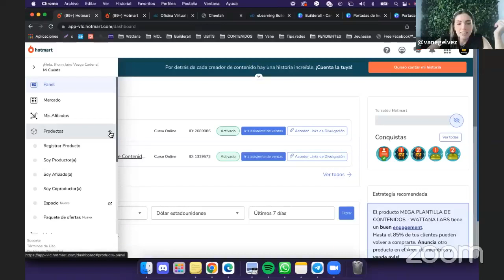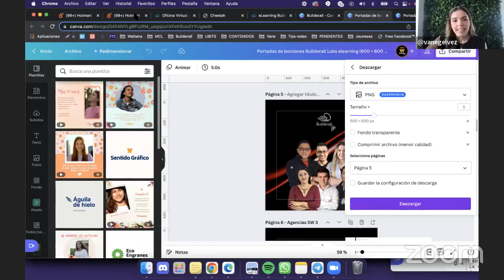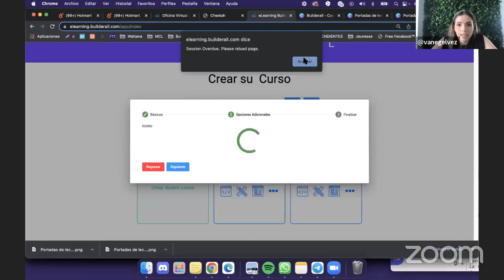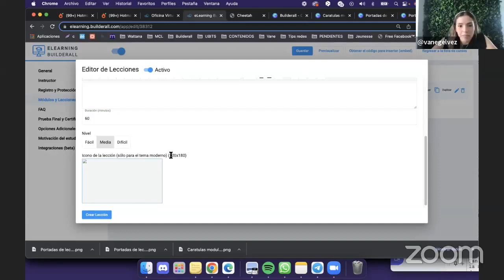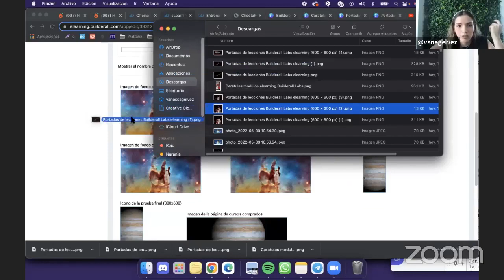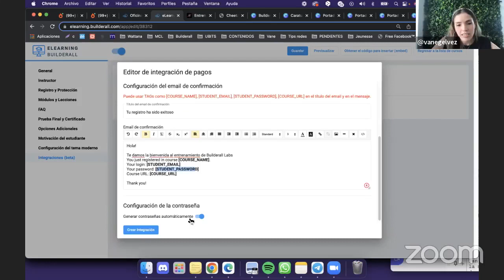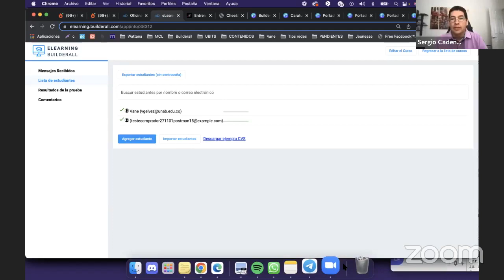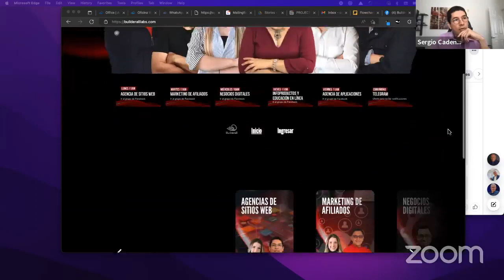Cómo integrar el Elearning de Builderall con Hotmart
En este video te muestro de forma muy sencilla cómo puedes integrar el elearning de Builderall con Hotmart.

Así es, puedes tener tu curso alojado en Builderall pero usando la pasarela de pagos de Hotmart.

Te ayudamos a hacer de BuilderAll una herramienta estratégica de ventas en el MarketingDeAfiliados